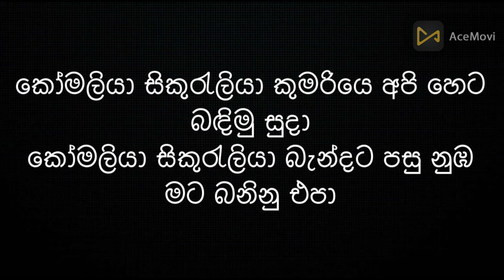Bandimu Suda - Karaoke